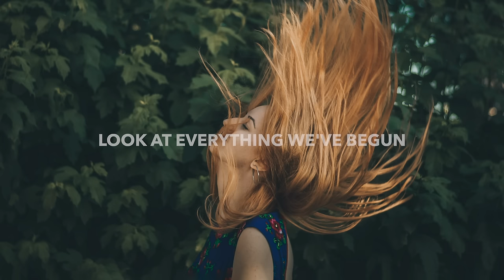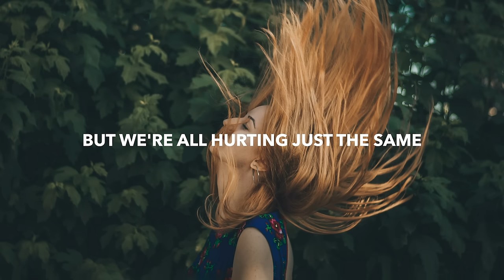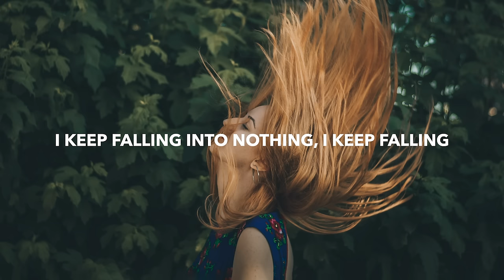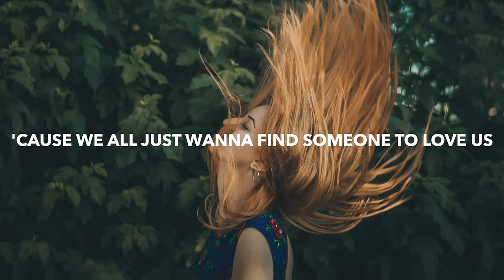Nick Ledesma & Caslow - Catch Me (Lyrics) feat. Molly Marrs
💽 Label: Circus Records

🎤 Lyrics: Nick Ledesma & Caslow - Catch Me feat. Molly Marrs
VERSE 1:
Nobody wants to be alone

Why do we do this?
You gotta have faith up on your own
Why don't we see it?

PRE-CHORUS:

Look at how far we've come

Look at everything we've begun

And even when we cannot see it

CHORUS
'Cause we all just wanna find someone to love us

In this world where there is nothing left to hold

I can feel it deeper, deeper than the ocean

I keep falling into nothing, I keep falling

So baby will you catch me

VERSE 2:
Nobody wants to feel the pain
So we just numb it
But we're all hurting just the same

🔥 Songs you will also like based on this track:

📸 Photo by Radu Florin